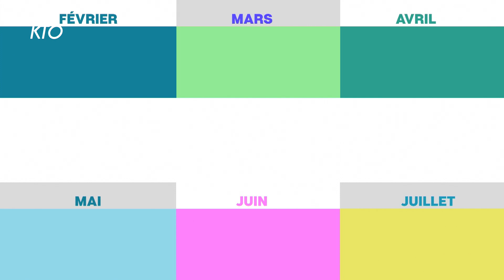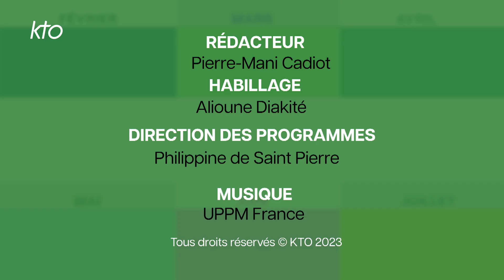Agenda du 11 septembre 2023